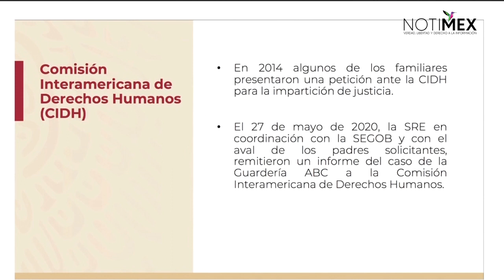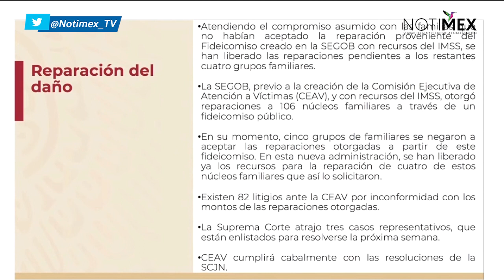Se hizo la reparación del daño a 106 familias afectadas por caso Guardería ABC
«Tras la tragedia en la Guardería ABC se formó un fideicomiso con recursos del IMSS; se había hecho la reparación del daño a 106 familias, quedando cinco familias sin haber tenido satisfacción de esta reparación», afirmó Alejandro Encinas, subsecretario de Derechos Humanos de la Secretaría de Gobierno.